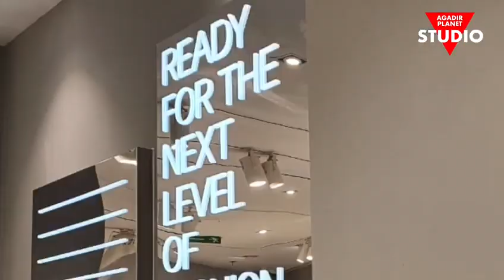قريبا في أكادير سيتي سنتر مول الجديد H&M Agadir city center mall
Thanks to H&M Rabat